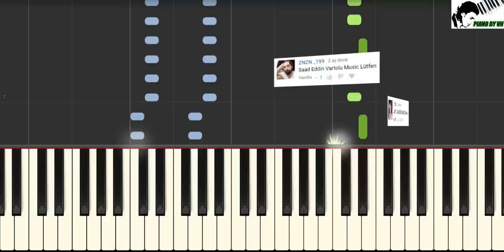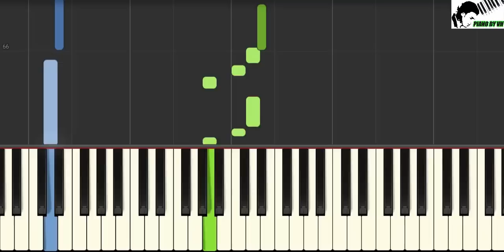Çukur - Vartolu - Piano Tutorial by VN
⚫ Composer & Music Producer ➡ Toygar Işıklı

Videolardan memnun kaldiysaniz Abune olmagi unutmayin..